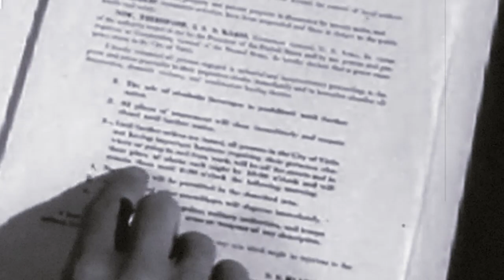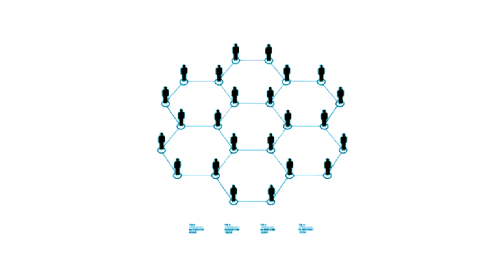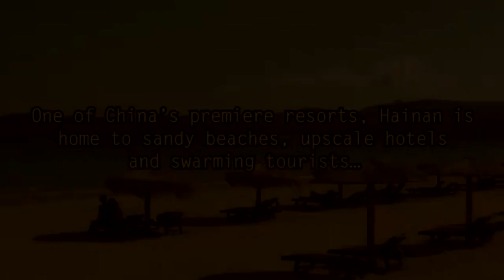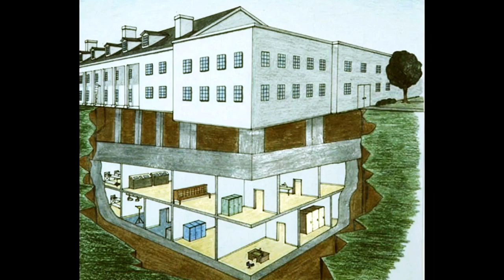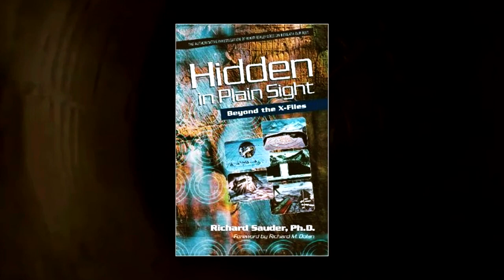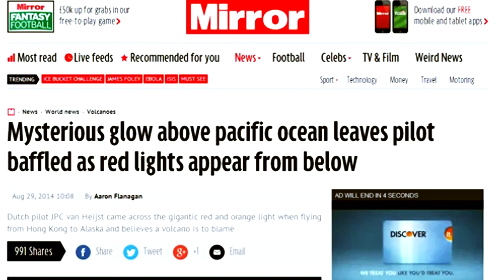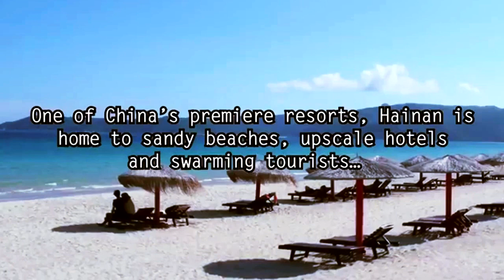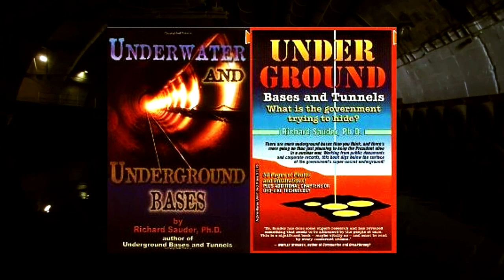Jeff Rense & Richard Sauder - Secret Underground Bases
Clip from February 27, 2015 - guest Richard Sauder on the Jeff Rense Program.